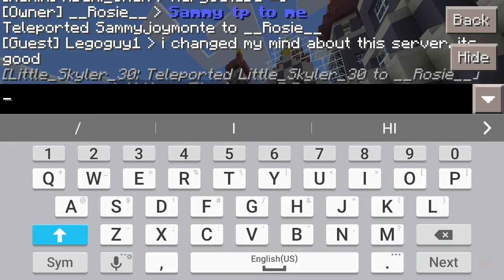40 Subs Special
Thx so much for all your support YAY